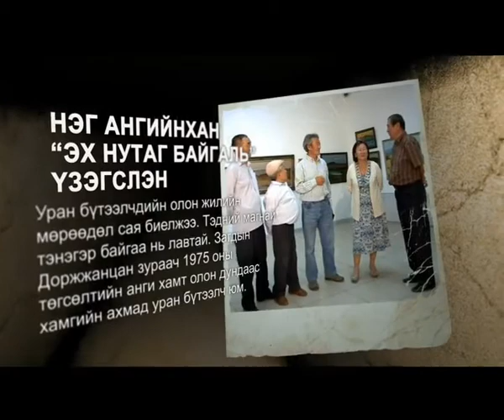Tv museum Baigaliin zurag